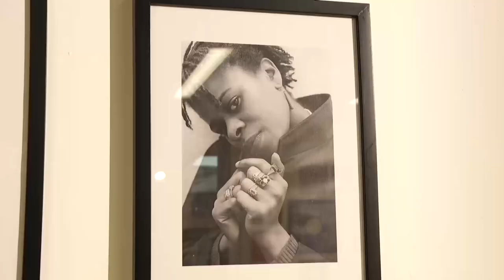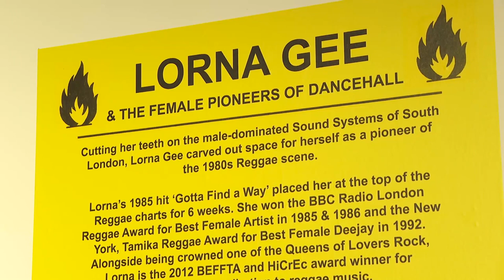SUTARA GAYLE / LORNA GEE | ITV News